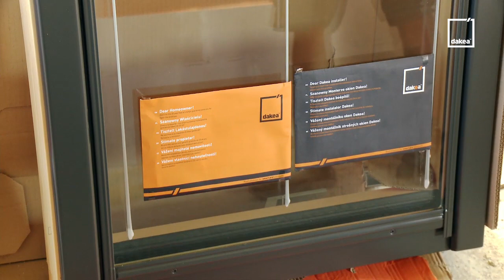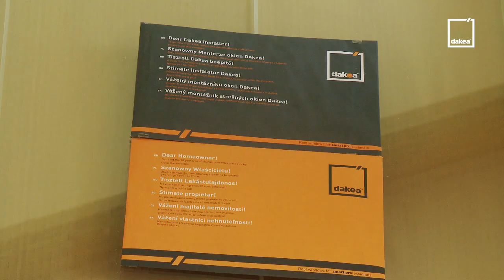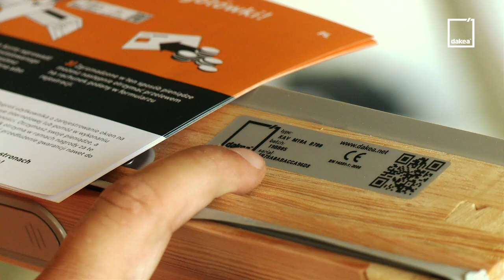Dakea First Roof Window Installation In Poland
"Installation always depends on the particular situation. Is it an installation in a new house with no roof and no internal walls - or is it an installation in an already inhabited attic? Is it a house with tiles or is it a house with 100 year old slate? Different roofing materials require different flashings, wich require specific ways of installation.